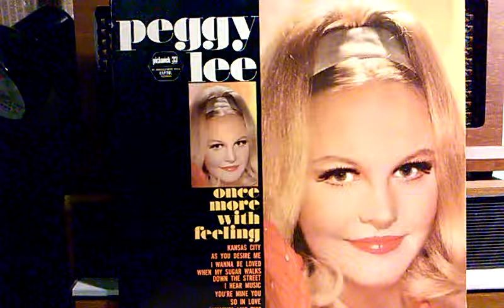Peggy Lee ‎– Once More With Feeling, 1967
A1 Kansas City 2:29
A2 You're Mine 1:47
A3 As You Desire Me 2:53
A4 I Hear Music 2:06
A5 Ridin' High 2:09
B1 I Wanna Be Loved 3:04
B2 When My Sugar Walks Down The Street 1:58
B3 It Could Happen To You 2:26
B4 So In Love 2:28
B5 Moments Like This 1:55